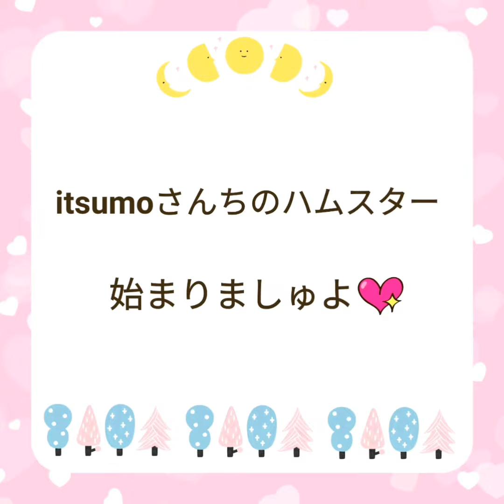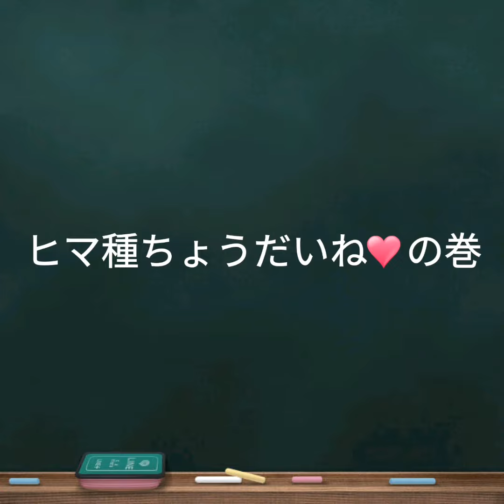【ハムスター】ころんとお兄しゃん、ころんの陰謀の巻他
今日はお兄しゃんのおてての上で、ガブリすることもなく、かわいく振舞うころん。
でもころんにはある陰謀が…（笑）！
計画が失敗したころんは、そそくさと立ち去るのでした。

毎日怪我の経過をみるために、診察しているくるん。仰向けにも随分慣れて、おとなしくしていますよ♡

ミュージシャン: InShot

診察が終われば、引き続き大好きなウマウマを頬張ります！おいしいね♪

さて最後は、ヒマ種が欲しくて、超キュートに催促するくるんです！
キュン死しそう(⋈◍›◡‹◍)。✧♡